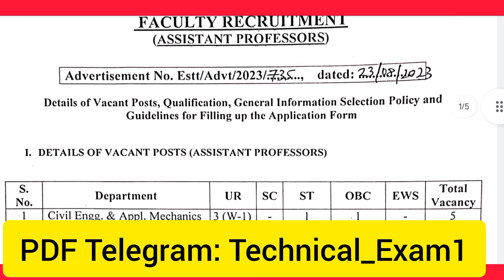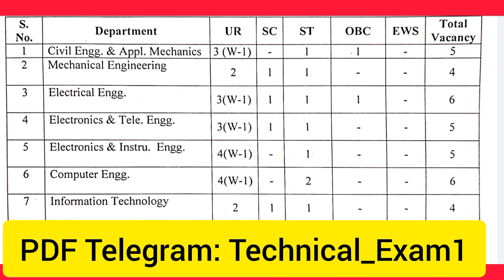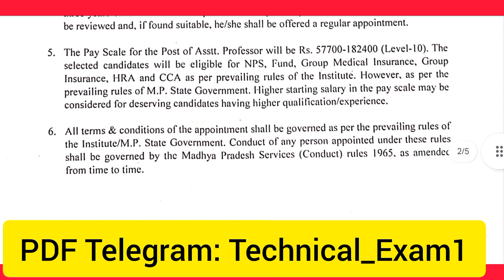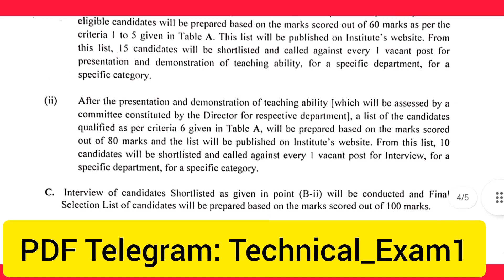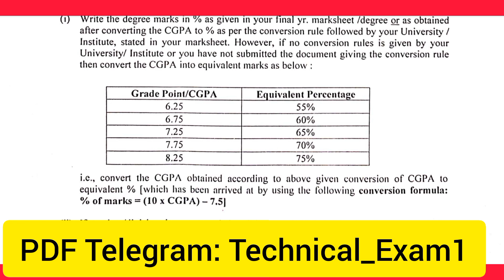Big Update: Polytechnic Lecture New Vacancy Notifications out | Assistant professor All Branch apply